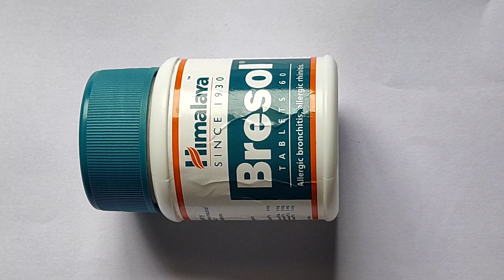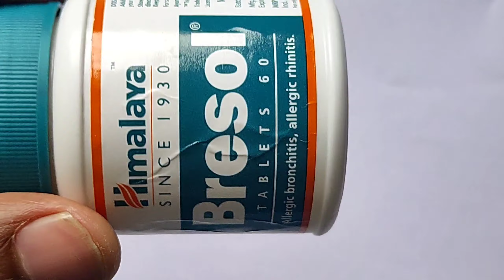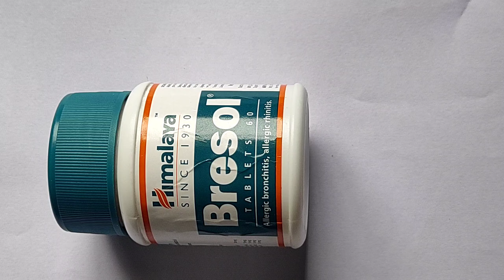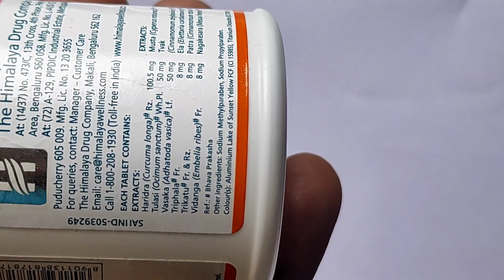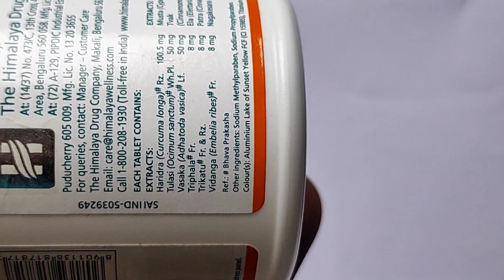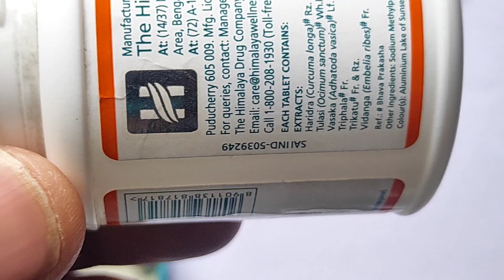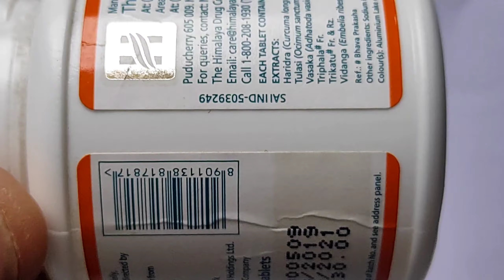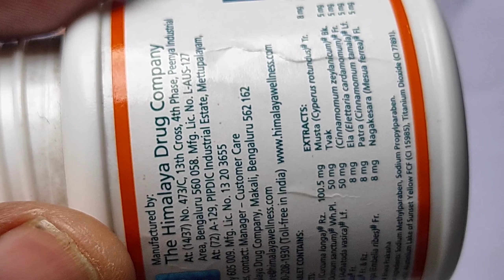सर्दी जुकाम छिंक की रामबाण दवा | Himalaya Bresol tablet Bronchitis | NASAL POLYPS| BABA HEALTH CARE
असली  दवा यहाँ से ख़रीदे :-

HERE YOUR QUERY SOLVED
ALLERGY PROBLEM
 SINUS PROBLEMS
COLD AND COUGH  PROBLEM
 NOSE BLOCKAGE
NAAK BAND KI SAMASYA
 SARDI JUKHAM KI DAWA
 HIMALYA BRESOL TABLET BENEFITS
 BRESOL REVIEW IN HINDI
nasal polyps problems
himalaya bresol tablet review
कफ निकालने के घरेलू उपाय
allergy ka gharelu upay kya hai
सर्दी खांसी की दवा आयुर्वेदिक
सर्दी जुकाम छिंक की रामबाण दवा .

Himalaya Bresol Syrup/Tablet for Bronchitis, Allergy | हिमालया ब्रेसोल सिरप/टेबलेट के फ़ायदे. ब्रेसोल हिमालया हर्बल का एक पेटेंट ब्रांड है जो एलर्जी और अस्थमा के लिए इस्तेमाल की जाती है. इसके इस्तेमाल से Allergic rhinitis, Allergic bronchitis, Bronchial asthma और Pollen allergy जैसे रोगों में फ़ायदा होता है.
baba health care provides always genuine information.